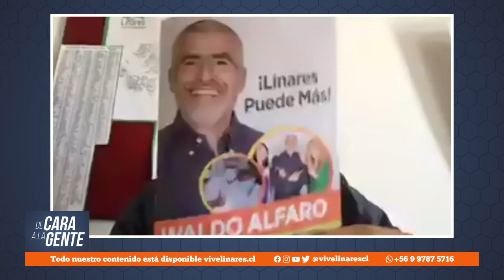Dra. Mariluz Chaparro entrevista sobre la Salud Municipal | De Cara a la Gente E1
Augusto Leiva, Alamiro Garrido, Waldo Alfaro y Juan Francisco Flores darán la cara a la Dra. Mariluz Chaparro, presidenta de Afusam Linares para responder todas las inquietudes del mundo de la salud municipal.

DeCaraALaGente, cuatro personalidades políticas serán entrevistadas por actores sociales.

Síguenos @ViveLinaresCL